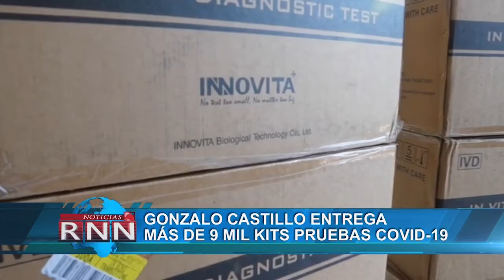JCE sigue su cronograma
Con la pandemia del coronavirus, son más los que se suman a la idea de suspender las elecciones del 17 de mayo, alegando que no existen condiciones para celebrar de manera exitosa el proceso.